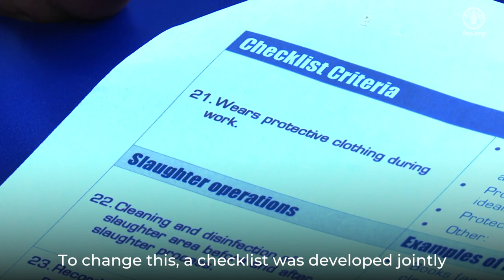Africa Sustainable Livestock 2050: Biosafety and Public Health Practices in Poultry Farming in Kenya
Commercial small and medium-scale poultry farms are mushrooming in, and around urban centers driven by the objective to satisfy the demand of animal source food (ASF) of a growing population. These poultry farms have too often low biosecurity levels, which creates public health risks. In a recent survey conducted in Kiambu and Nairobi city counties1, with high urban characteristics, 60 percent of broiler farmers interviewed indicated that they slaughter chickens at farm and live bird markets; in nondesignated, non-licensed facilities or makeshift structures. This contravenes the existing Meat Control Regulations (2010), which provides for slaughter of animals for consumption to be carried out in a licensed facility, where staff comply with biosecurity and veterinary public health practices. The survey also indicated that slaughtering infrastructure is largely inadequate, with only 27 percent of interviewed actors having clean areas separate from unclean areas.

Half of the actors involved in slaughtering lack a valid food handler’s health certificate, which is a prerequisite for all food handlers; that veterinary inspectors do not regularly perform meat inspection, despite it being a cornerstone of public health as per the Kenya Meat Control Act2. Uninspected meat poses public health risks to
(i) slaughterers
(ii) consumers and
iii) the environment (e.g., hazards from contaminated animal by-products).

FAO, through the ASL 2050 project, in collaboration with county governments of Kiambu and Nairobi city counties, and the Ministry of Agriculture and Livestock (MA&LD), developed an intervention focused on process-oriented certification for small to medium-scale poultry producers and slaughterers. FAO piloted a checklist (broiler units and slaughter slabs) with veterinary public health (VPH) practices from September 2022 to March 2023, among 50 farms. After examining the broiler farm practices and slaughter process and potential hazards and control measures, a checklist of 28 prioritized good practices and simple and workable examples of compliance and business considerations was then developed.

The overarching goal of the intervention is to contribute to improved slaughter hygiene, food safety, public health, and poultry business sustainability.